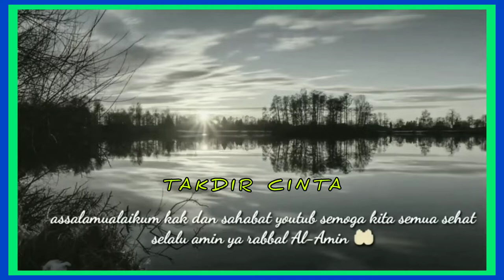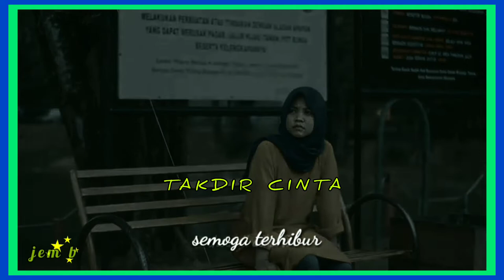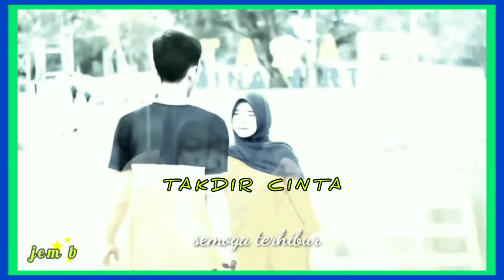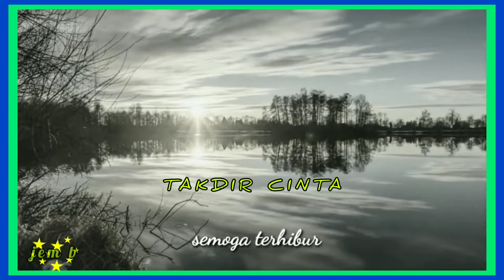Ini baru asyik#takdircinta#versi#organtunggal# 25